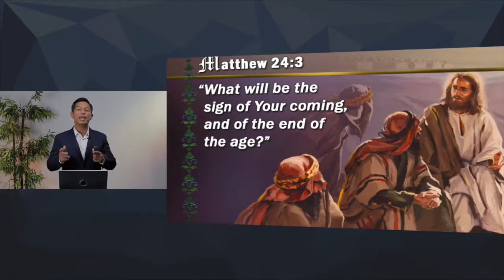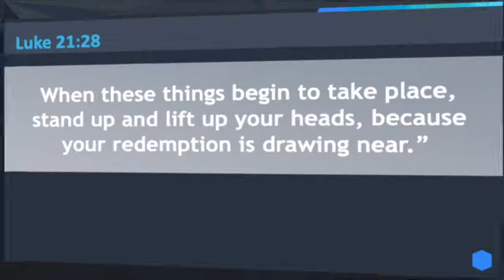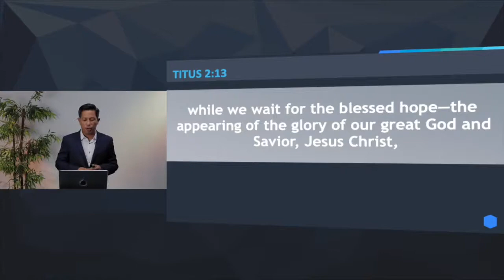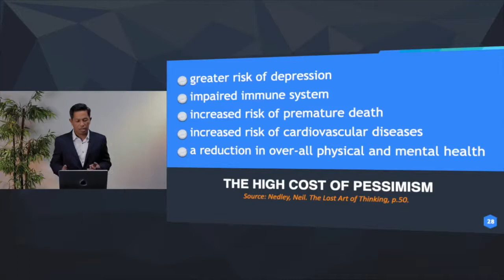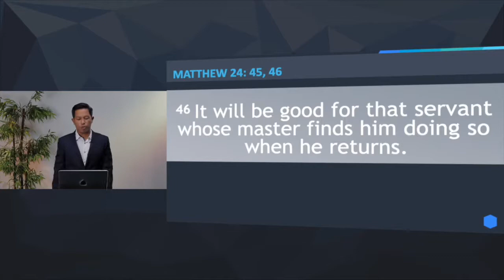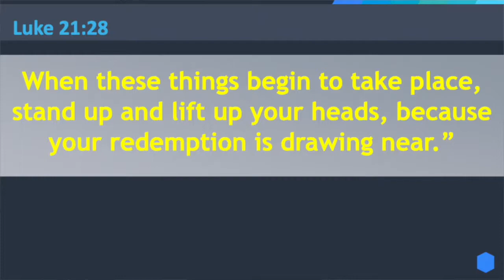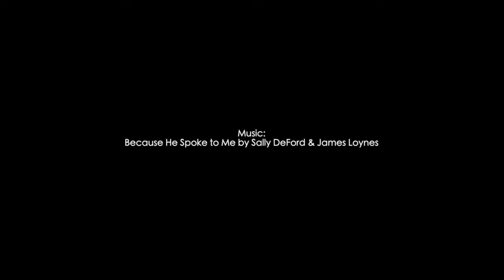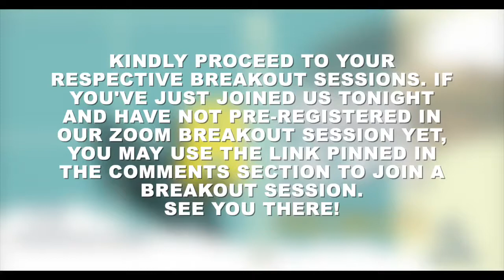FINDING HOPE Series Ep5-SIGNS/A THOUSAND STORMS/Filipino Adventist Church SG/Pastor Isagani Valencia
LYRICS
A Thousand Storms

The rain it slaps and stings my face
The storms seems stronger than before
I call to You and seek Your grace
I sink beneath life's cruel downpour

The rain it brings me to my knees
I cry out louder to be heard
I seek Your calm and soothing voice
I long to hear Your healing word

Bring the rain
Of a thousand storms
It cannot wash away my worth
Nor down the praise for You in my heart
Holy are You, Lord
Of heaven and earth

The rain, it floods my aching heart
My strength is waning
Breath is weak
I pray Your love will not depart
Your love and grace I surely seek

Bring the rain
Your promise is greater than the storm
Even now a I'm swallowed up
You give me hope of a life transformed

Your promise's greater than any storm